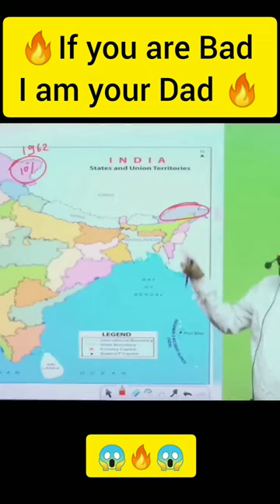India china war 1962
India china 1962 war
1962 war
china war